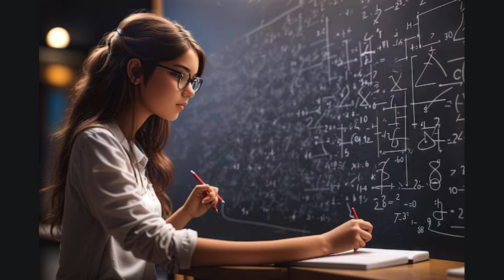Easy -ஆ ஹிந்தி எப்படி பேசலாம்| Spoken Hindi Through Tamil| Learn Hindi Easily| Takkunu Hindi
ஹிந்தி வார்த்தைகளும் வாக்கியங்களும்| SPOKEN HINDI THROUGH TAMIL|Learn hindi in tamil|TAKKUNU HINDI

100% ஹிந்தி-ல பேசிறுவீங்க| Easy way to Learn Hindi| Spoken Hindi Through Tamil| Must Watch|
100% ஹிந்தி-ல பேசிறுவீங்க| தமிழ் வழி ஹிந்தி | Learn Hindi Through Tamil| BASIC HINDI| Takkunu Hindi

Please support our newChannel

ஹிந்தில பேசி சமாளிக்க தேவையான எல்லாமே..தமிழ் வழி ஹிந்தி | Learn Hindi Through Tamil| BASIC HINDI MUST WATCH VIDEO
ஹிந்தியே
சுத்தமா தெரியாதவுங்க கூட ஹிந்தி பேசலாம்

7 days challenge
hindi words
hindi words
pronouns
hindi pronouns
hindi letters
hindi alphabets
alphabets
spoken hindi
learn hindi easily through tricks
spoken hindi
Hindi Speaking
Hindi for Tamil people
ஈஸியா
 ஹிந்தி
 கத்துக்கோங்க!!
 பேசுங்க!!

Spoken Hindi,
Learn Hindi,
Hindi speaking through Tamil,
Hindi classes,

spoken hindi throug,h tamil"hindi for beginners,
hindi for beginners in tamil,
learn hindi through,
learn hindi through tamil,
how to speak hindi fast in tamil,
simple hindi sentences,